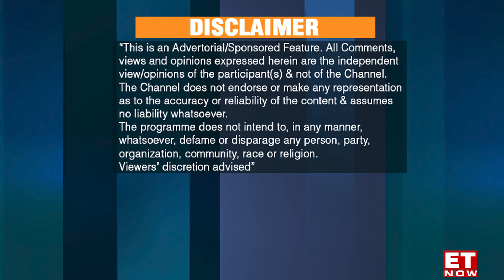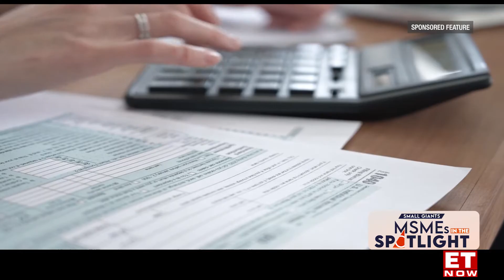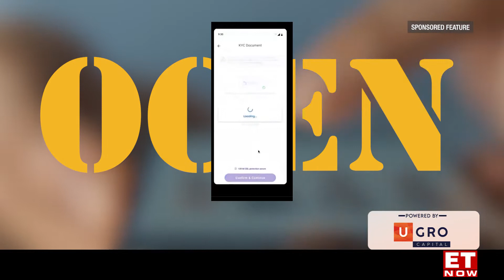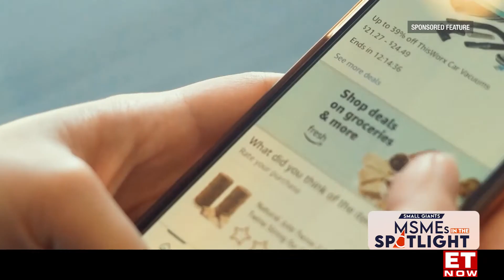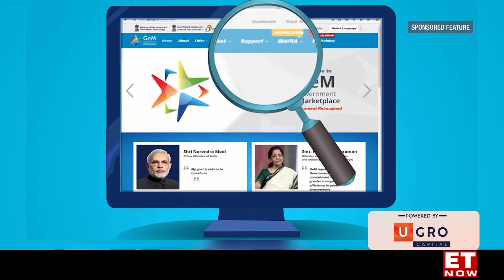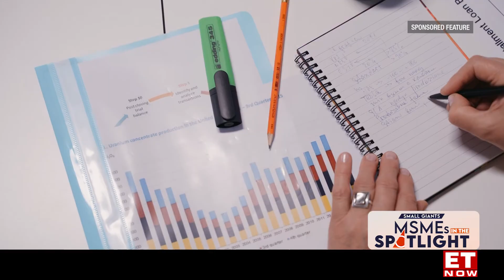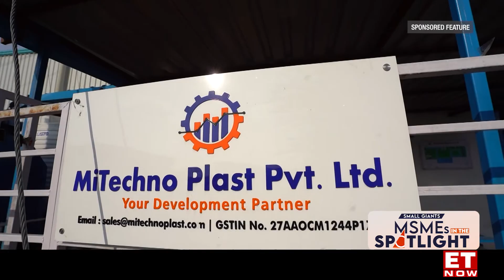Discover How GST, OCEN And Account Aggregators Transforming India's MSME Landscape | ET Now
Explore the essence of India, through the eyes of Micro, Small, and Medium Enterprises (MSMEs) & Discover how GST, OCEN and Account Aggregators are transforming India's MSME landscape.